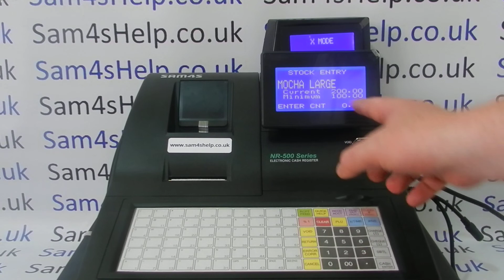Stock Control Inventory Management Sam4S NR-500 Series Epos Cash Registers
How to use the inventory management stock control system on the Sam4S NR-500 series of cash registers. In this video we are using the NR-510F model, but the process is the same across the range.
If you have found my videos helpful please consider supporting my channel